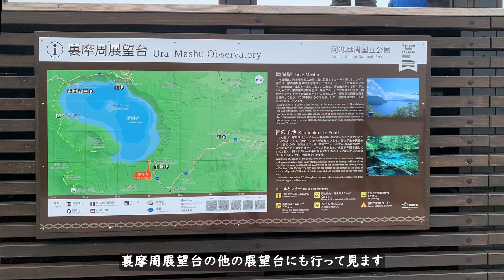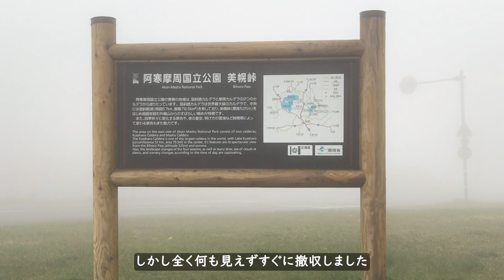#75 北海道の旅 阿寒摩周国立公園 摩周湖 : Mashu Lake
今回の北海道の旅12回目は阿寒摩周国立公園の中の摩周湖ともう一ケ所です。
摩周湖には３つの展望台があり、今回は第一と裏摩周を周りました。
生憎の天気で「霧の摩周湖」の本領を発揮されてしまいましたが、それでもどうにか雲の切れ間から摩周湖を見ることができました。
もう一か所は屈斜路湖です。こちらは残念ながら天気が回復せず見ることは出来ませんでした。

00:03 はじめに
01:09 裏摩周展望台
03:19 摩周湖第一展望台
06:08 屈斜路湖美幌峠展望台
06:27 おわりに

（この動画は前回アップしたものの再編集版です）

これからも当チャンネル"AROtiti vlog" をよろしくお願いします。